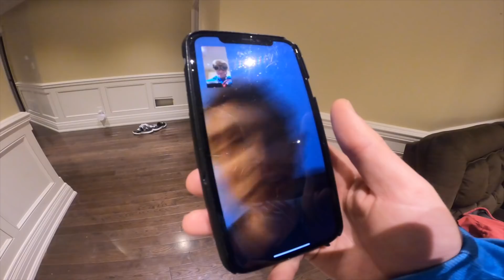EXTREME Hide & Seek VS Game Master CRIMINAL!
This is dough-NUTS you guys! Phil is getting closer and closer to his dream of 100,000 subscribers all thanks to YOU so smash that subscribe button if you aren’t already a member of the PHIL FAM!

Today on the Friendly Phil Channel, the time has finally come for Phil to Return Papa Jake’s dirt bike! 😎
It was a long hard road full of mystery and monsters, but it was worth it, because now that he has his bike back, Jake is letting Phil eat donuts in the hose again🍩
As Phil and Biggs are enjoying their hard earned donuts, they begin to argue about which of them was the true Criminal Hunting Champ when Biggs comes up with a great way to settle this - A GAME OF HIDE & SEEK!
Winner takes $10,000 and all the bragging rights!
But this is no ordinary game of Hide & Seek, and Phil has been doing this for years - Does Biggs know what he has gotten himself into?!
Watch the whole video because Blue Masked Criminals want their egg back and Biggs and Phil aren’t the only ones hiding in the Squad 3.0 House today! 🙀
Do you think Phil picked a good hiding spot?!
Where would you hide if you were part of a Squad game of hide and seek?!?

STAY FRIENDLY 🍩😀